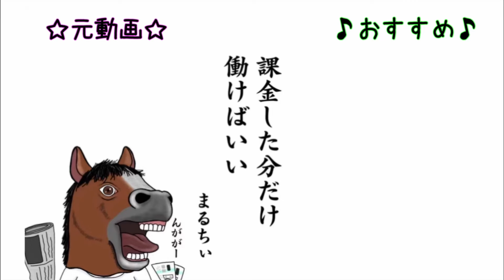【ウマ娘･ハチャウマ】大興奮!!はちゃめちゃ初見プレイまとめ【まるちぃ】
元動画
【ウマ娘】ハチャウマきたぞおおおお！やるぞやるぞおおお！【ウマ娘 プリティーダービー 熱血ハチャメチャ大感謝祭！PS5版】